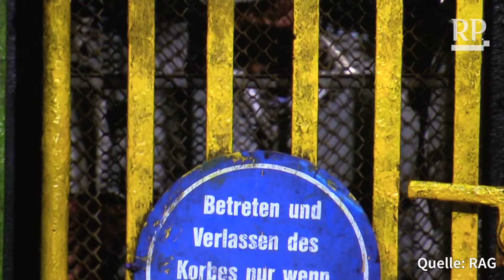Emotionaler Abschied vom Steinkohlenbergbau auf Prosper-Haniel in Bottrop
Die Kumpel haben "Tschüss" gesagt. Ein letztes Mal wurde Steinkohle gefördert. Danach wurde der deutsche Steinkohlenbergbau festlich verabschiedet. Für die Bergleute ein Abschied mit Tränen.